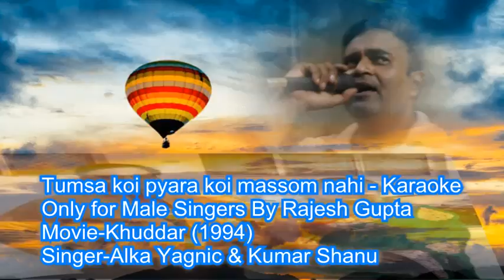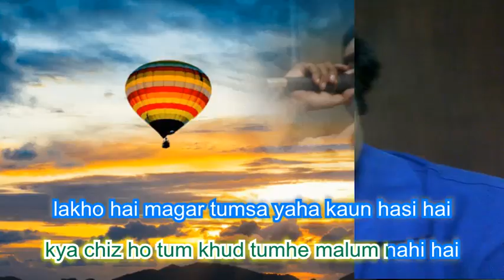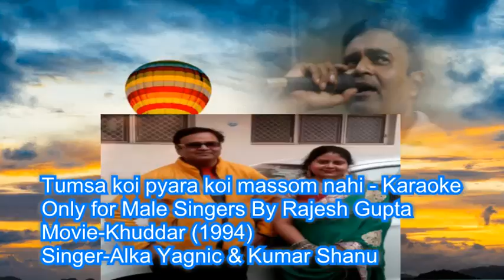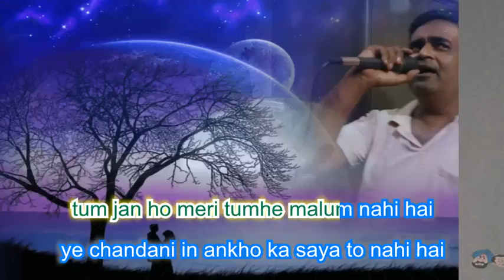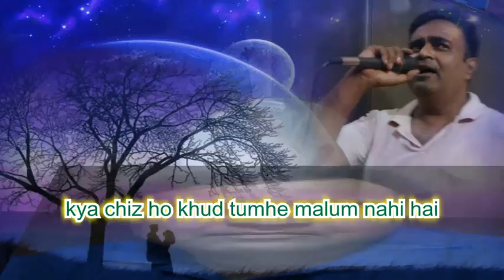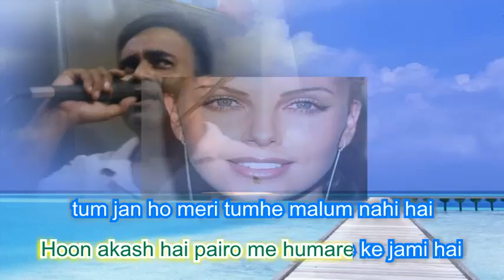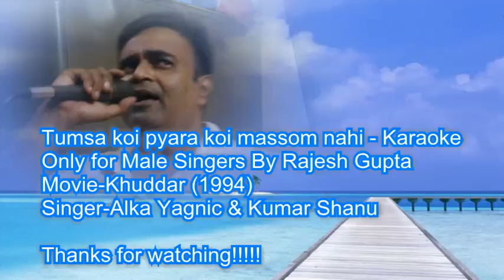Tumsa koi pyara koi masoom nahi hai Karaoke only for male singer by Rajesh Gupta